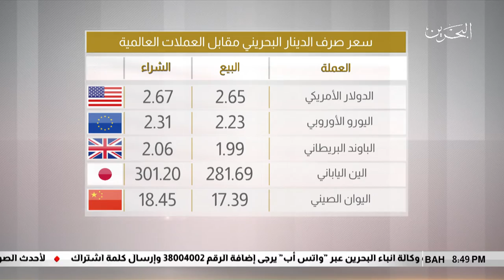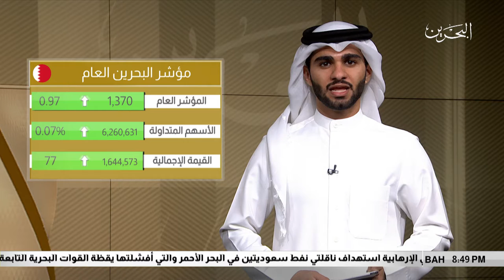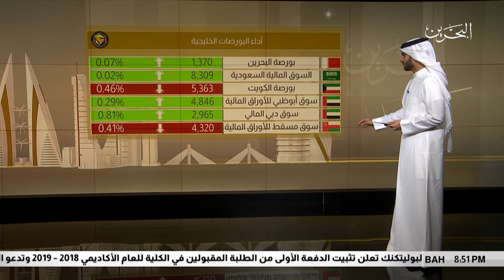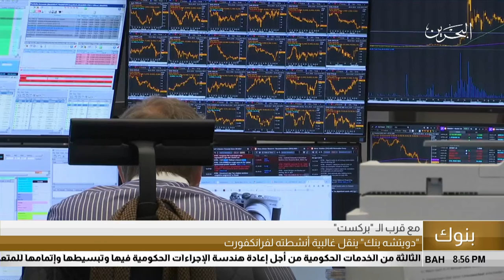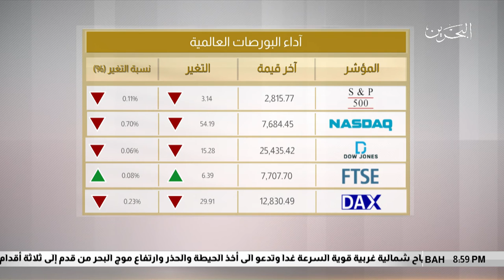البحرين مركز الأخبار : النشرة الإقتصادية 30-07-2018